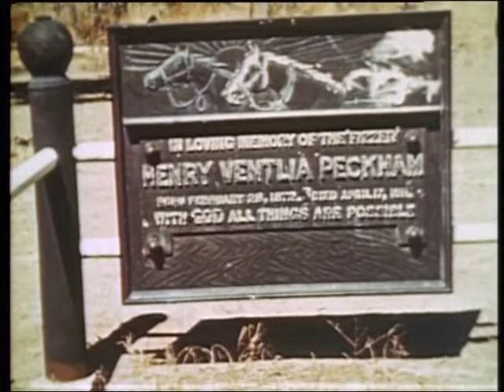Touring through the Centre (1947)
Touring through the Centre (1947) GRG7/77/60
Courtesy of the South Australian Tourism Commission
10 minutes / 16mm film / colour / sound

This film comes from a series of motion picture films commissioned or obtained by the Tourist Bureau and its successors for publicity purposes.

Shows how tourists get to the Centre (Central Australia). Includes: Aboriginal rock paintings, the Devil's Marbles, Tennant Creek, gold crushing plant, Elsey Station (home of Aeneas Gunn - shows graves on the property), Manton Dam, Darwin being rebuilt after the war.